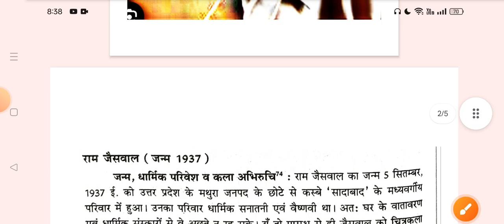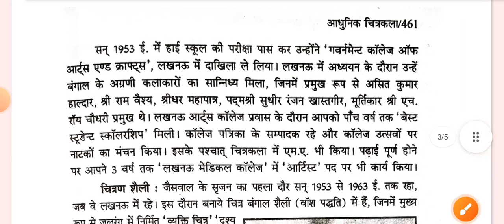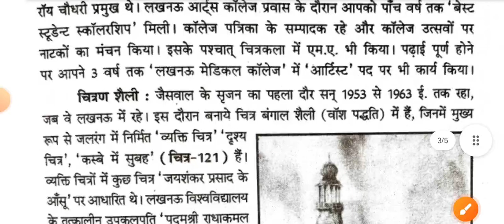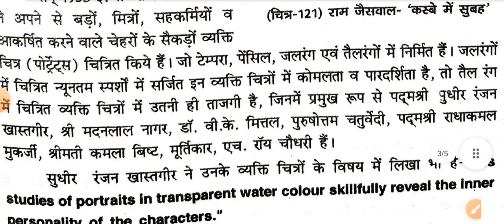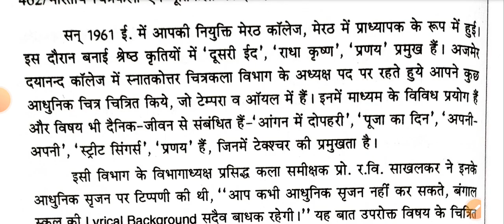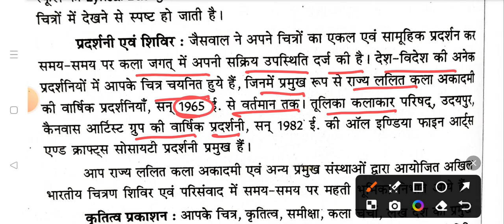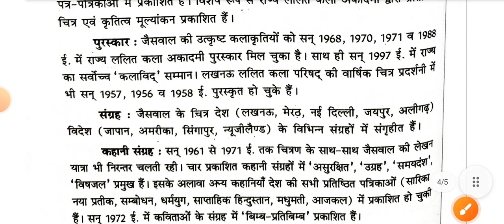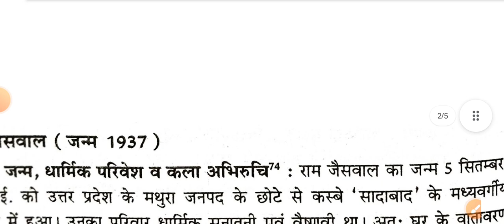🛑TOP MOST IMPORTANT ONE LINER QUESTIONS FROM🔥RITA PRATAP BOOK🔥🙏🏻💯📚tgt